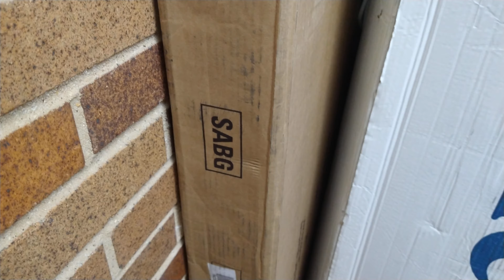এলিনাকে খুঁজে পাওয়া যাচ্ছে না !! we are not getting to find Aleena.